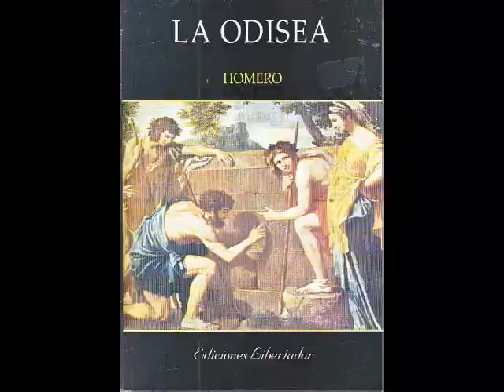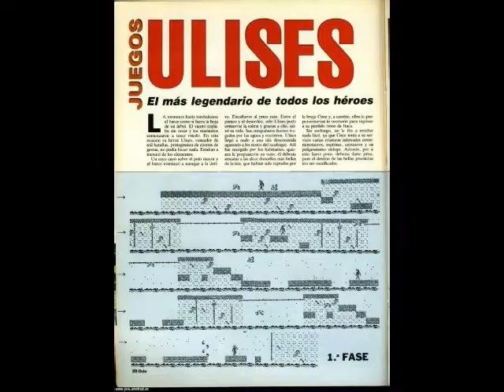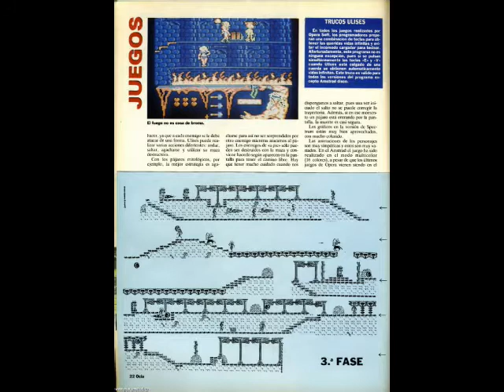Pequeño análisis y gameplay de Ulises (MSX) - 1989 Comix/Opera Soft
Versión de MSX del juego Ulises, desarrollado por Comix en 1989 y distribuido por Opera Soft.

En el juego controlamos a UIises que tras un naufragio y terminar en una isla tiene que rescatar a doce doncellas que han sido secuestradas por la hechicera Circe para sacrificarlas. Si tenemos éxito, los lugareños nos ayudarán a regresar a Itaca.

Para dificultarnos en nuestro objetivo nos encontraremos con los pájaros de la muerte, estrellas asesinas, minotauros, centauros, muertos vivientes y demás seres que nos harán sudar sangre para rescatar a las doncellas. Para defendernos tendremos que confiar en nuestra habilidad, principalmente a la hora de los saltos, y en nuestro mazo mágico.

El juego tiene una dificultad muy alta, el respawn de los enemigos es continuo, por lo que no tendremos casi ningún punto del mapeado con un mínimo de tranquilidad. Encima, la versión que llega a MSX es un port directo del Spectrum sin optimizar. Esta versión es más lenta y con un scroll mucho más brusco por este motivo. La única diferencia con el Spectrum es el coloreado de la parte inferior de la pantalla y de pequeños detalles. Y otro problema de ser un port es el color clash que nos acompaña durante el juego y a veces nos harán a los enemigos difíciles de ver.

Durante el juego no tenemos música y los efectos de sonido son pobres y escasos. Al menos, la música de la intro es buena. Es una pena que no fuera aprovechada durante el juego, al menos en el MSX y sabiendo el potencial que tiene.

Otro detalle bueno es la pantalla de carga que consiguieron plasmar bastante bien la portada de Azpiri.

Este juego tuvo buenas puntuaciones en las revistas en todas sus versiones, pero a pesar de que gráficamente está muy bien lastra la jugabilidad ese scroll que va a saltos y la lentitud con la que se mueve.

No es un juego que vayamos a recordar pero es jugable aunque para conseguir nuestro objetivo vamos a pasarlo bastante mal ya que podemos acabar la partida en los primeros minutos, como llegar lejos dado el continuo respawn de enemigos. Dominar el juego nos llevará  mucho tiempo.

Un truco, si pulsamos E y V a la vez cuando estemos subidos a una cuerda, nos darán vidas infinitas.

Espero que os guste y un saludo!